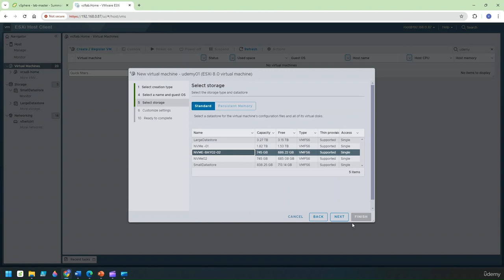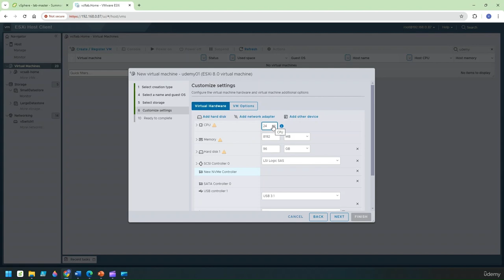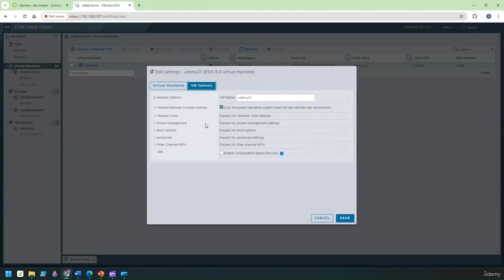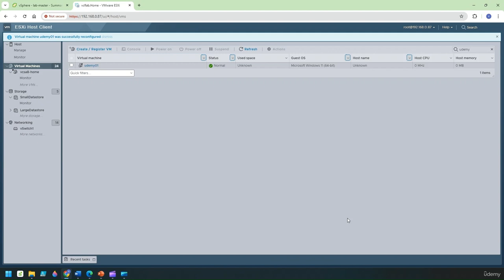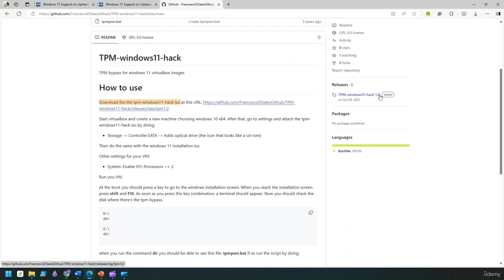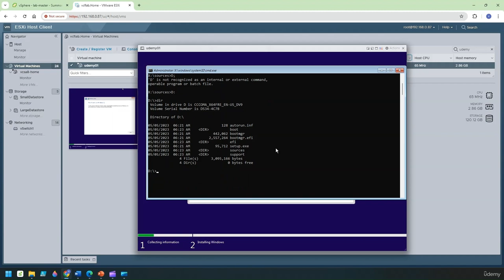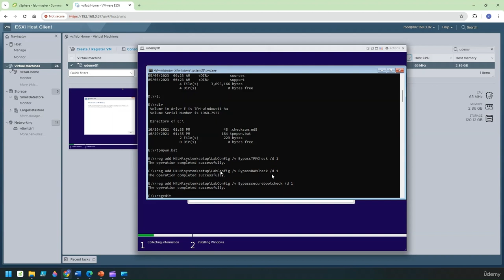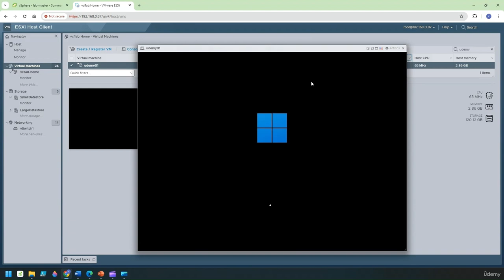Overcoming TPM Issues When Installing Windows 11 on ESXi 8